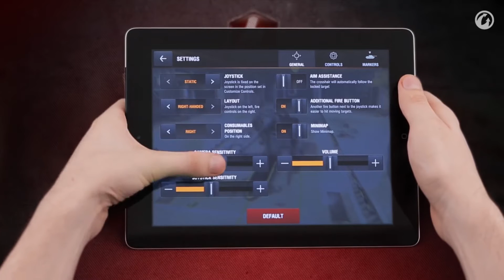E3 2014 Interview: World of Tanks Blitz & World of Warships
Adam talks to the developers of World of Tanks Blitz and World of Warships to find out what's new and exciting about these new forays from multiplayer megagiants Wargaming.